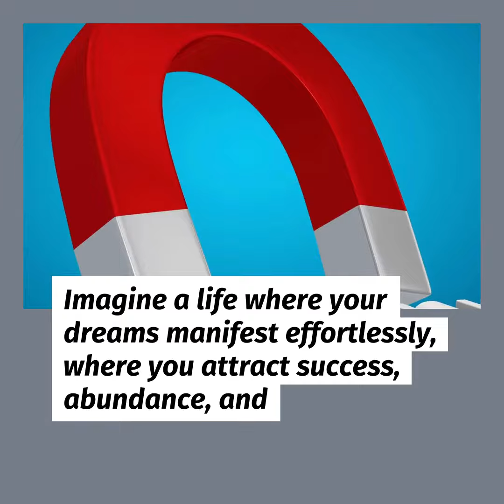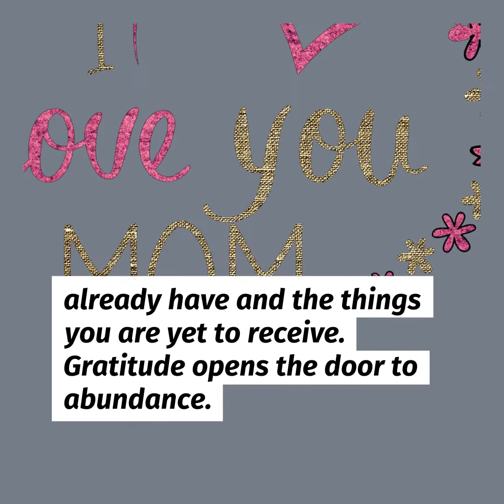How the Law of Attraction Can Turn Your Life Around in Just 30 Days!